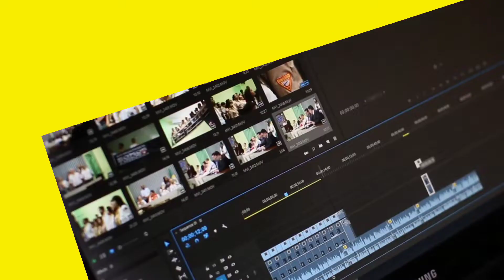My first vlog || first vlog viral kaise kare 2022 | How to viral first vlog on youtube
Hello doston aaj ki video mein mein bataunga ki kaise aap apna 1st vlog viral kar sakte hain

Viral vlog
How to viral first video
My first vlog viral kaise karen
First vlog viral karne ka tarika
Pahla vlog viral kaise kare